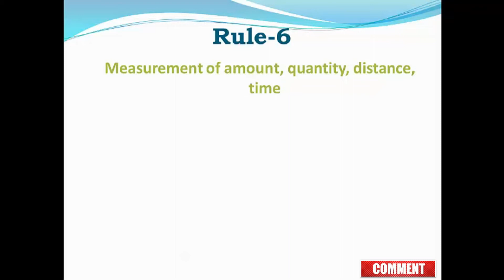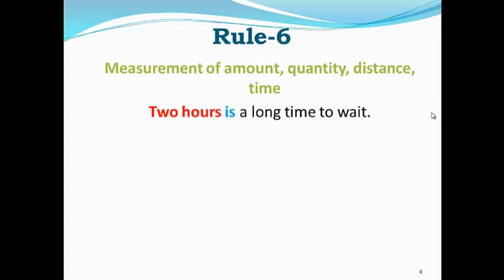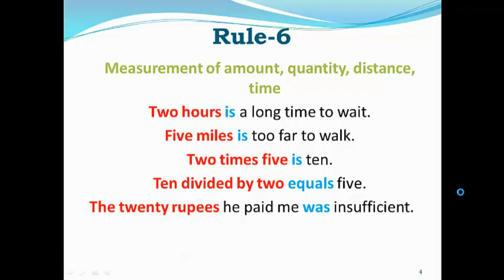Subject-Verb Agreement (Part-6) Measurement, Lecture 1.18.6 in Urdu/Hindi